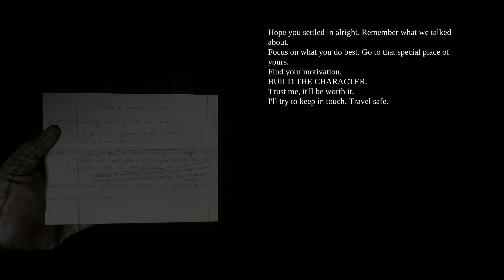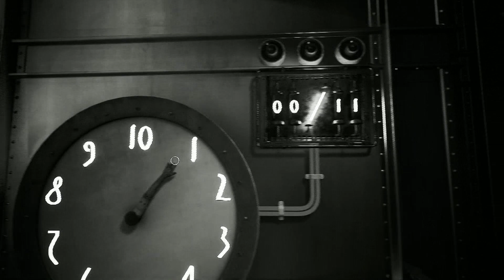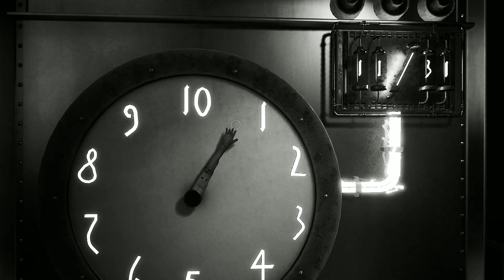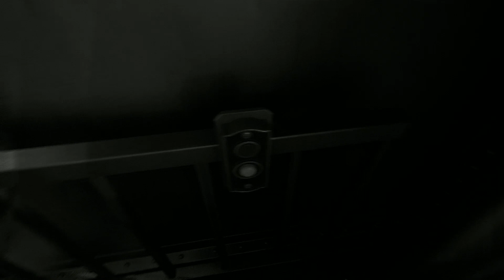What Does It Mean?! | Layers of Fear (2023) | Ep. 15